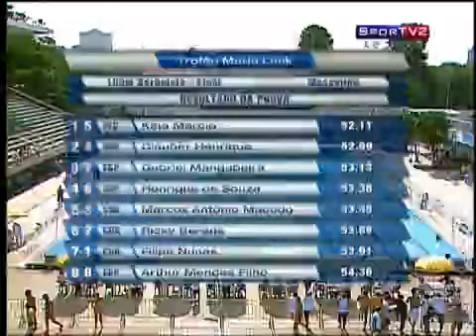Kaio Márcio conquista o ouro nos 100m borboleta masculino do Troféu Maria Lenk 2011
Esportes Aquáticos SporTV, Quinta-feira, 05/05/2011.

Giauber Henrique fica em segundo e Gabriel Mangabeira com a terceira posição.